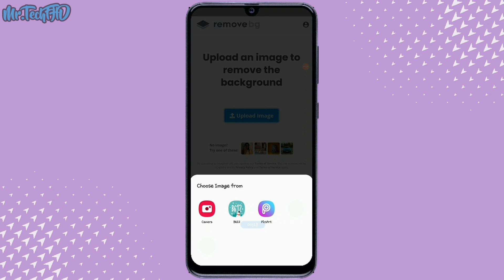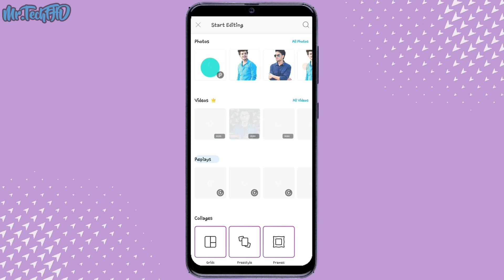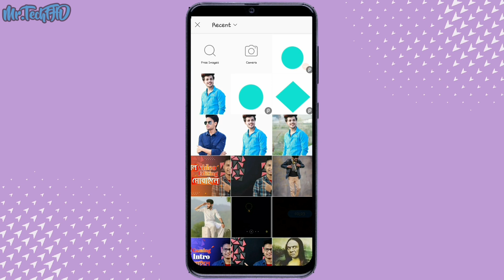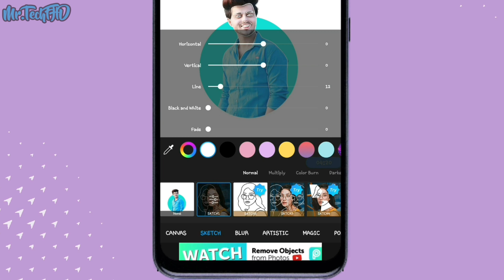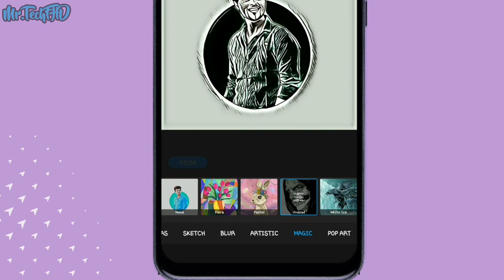Vector Art In Mobile | Cartoon photo Making | ভেক্টর আর্ট | Mr.TechFHD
》 vector art
     Vector art in picsart
     Vector art in mobile
     Vector ari in Android

》 Many of us already know about vector art but many of us don't know how to create vector art easily using mobile phone . If you watch today's video till the end you will know how to create professional vector art mobile phone . In this video we have discussed only basic topics .